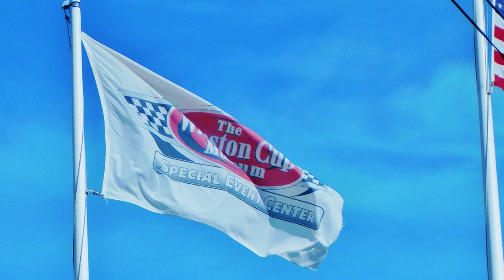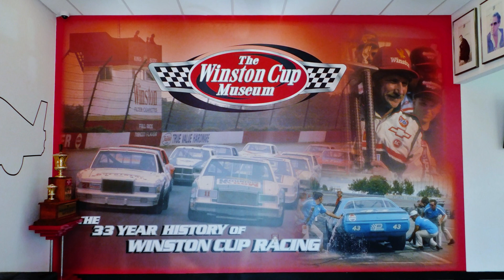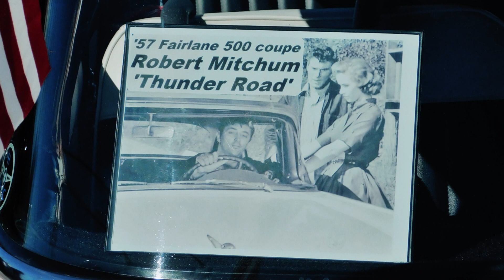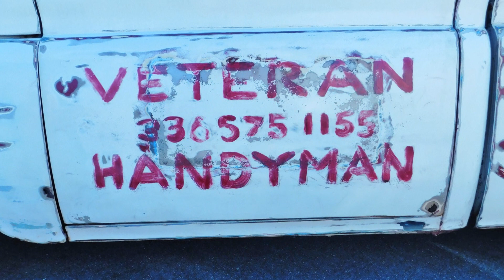Winston Cup Museum Cruise in Feb. 18, 2023 Winston-Salem, NC Larry Helms Band